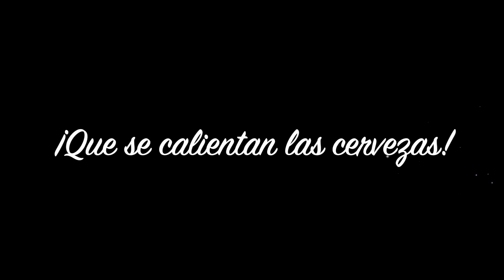No pensaba que se podía volar así y mira lo que pasó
El título de este video es para comprobar unas cosas que me comentaron hace unos días, parece que hay que poner títulos grandilocuentes para que algoritmo de esto lo promocione, ya veremos, dejar vuestros comentarios, darle a like, suscribirse y esas cosas que se suelen comentar... a ver si logro sacar algo de todo esto para al menos pagar unos cordinos nuevos y seguir haciendo videos con seguridad. Gracias!